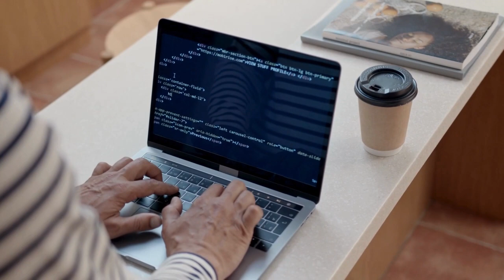Cheating: No Forgiveness, No Reconciliation.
In this video, we delve into the complex and emotional topic of infidelity and forgiveness. We explore the question of whether it is possible to rebuild trust and find forgiveness after infidelity has occurred in a relationship. Join us for an honest and open discussion about the challenges and potential for healing after betrayal. If you've ever grappled with this issue or know someone who has, this video is a must-watch. Let's navigate this difficult terrain together and consider the possibilities for moving forward.